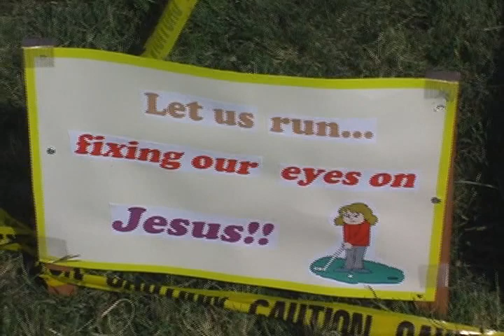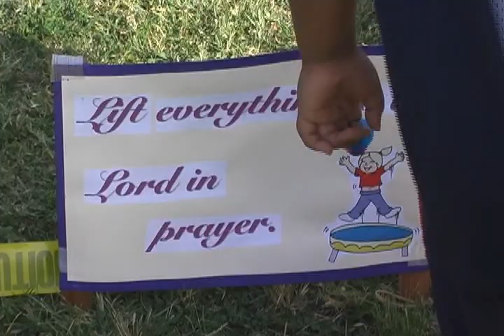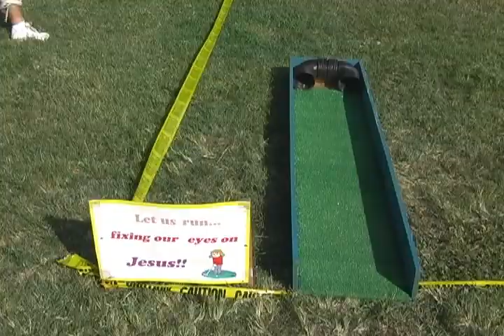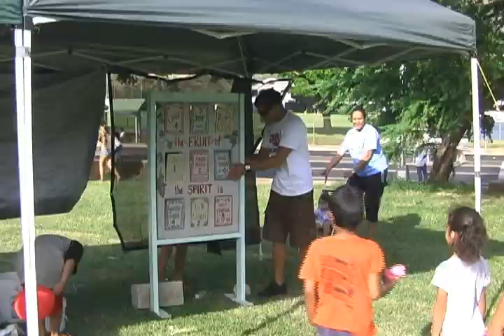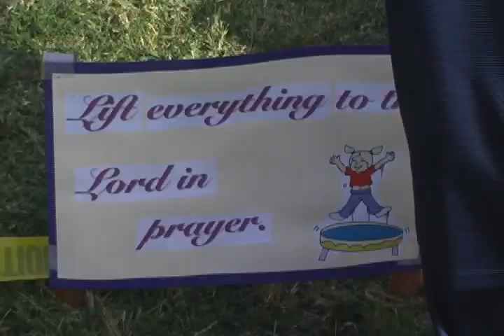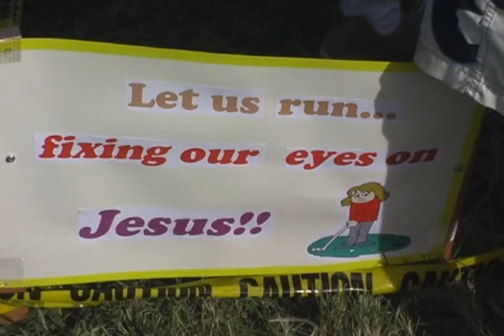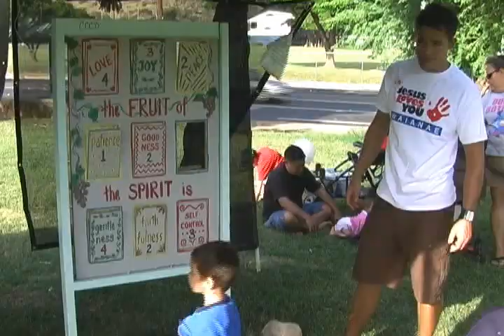Jeus Loves You! - Waianae Outreach - 12/09/2006 A.D.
A short video compilation from the Jesus Loves You Waianae Outreach on December 9th, 2006 A.D.  .  This was the first Jesus Loves You Outreach.  Jesus Loves You is an outreach ministry of Horizon Christian Fellowship in Honolulu, Hawaii which reaches out to communities through Dinners, Concerts, Carnivals that are free of charge in order to show Jesus Love to the lost of this world and, especially also to the poor, needy and outcast in the world.